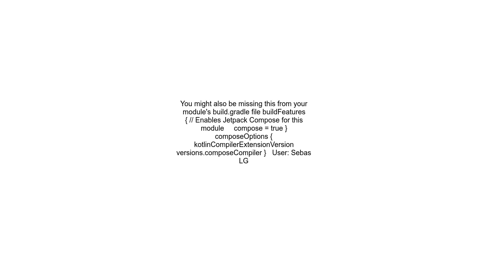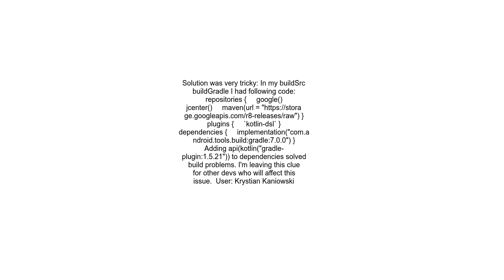Couldn&#39;t inline method call &#39;remember&#39; into @androidx compose runtime Composable